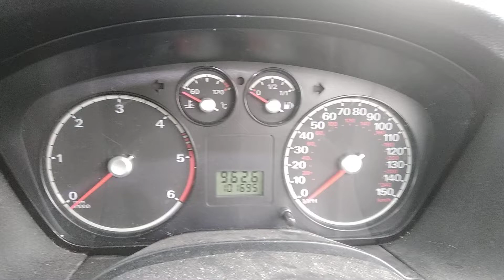Разборка Ford - Focus 2 2005-2008, 1.6 (VIN: WF05XXGCD55U57548) YP55ACZ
Основные характеристики:
Год выпуска: 2005
Двигатель: 5U57548
Объём двигателя: 1.6
Тип двигателя: Дизель
Коробка передач: КПП 5-ст.мех.(МКПП)
Кузов: Хэтчбэк 5 дв.
Смотри каталог запчастей Ford - Focus 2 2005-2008 на :
⏰ Режим работы колл-центра:
08:00 – 20:00 – ежедневно

Для наших покупателей:
- бесплатная доставка;